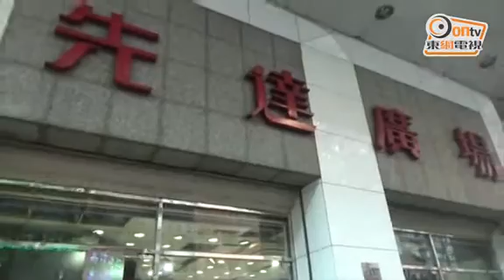iPhone X周五起攞機 256GB最新暗盤執$5600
有機嘅想愈升愈高，無機嘅食住花生等人炒燶。蘋果十周年版iPhone X首賣日周五(3日)殺到，上星期成功iReserve的朋友早上可到專門店取機。綜合手機業界消息，iPhone X收機價未如之前預計般「炒到癲」，但每部都有4000港元至5600港元利潤。最新暗盤價顯示，太空灰及銀色的256GB iPhone X 收15,500港元，比官方售價高5612港元，64GB版則收12,500港元。

旺角先達廣場一間手機店負賣人透露，自上周五(10月27日)接受預訂首日iReserve未夠3分鐘滿額後，訂單數目一周內急升一倍，至今已累計收到約200部機的訂單，但由於未知周五「賣家」取態，若他們叫價進取，他憂慮收唔夠機，故也未敢接受太多訂單。

對於最新暗盤價未如之前預計般每部賺萬萬聲，他指今次iPhone X至少炒足1個月，每部賺5000多港元一定不是高位，他向炒家教路稱：「256GB太空灰最受追捧，一個朝早可能已經唔同世界，唔使急賣嘅。」